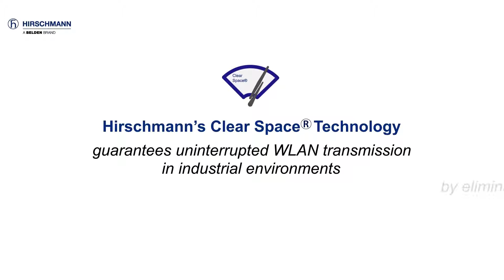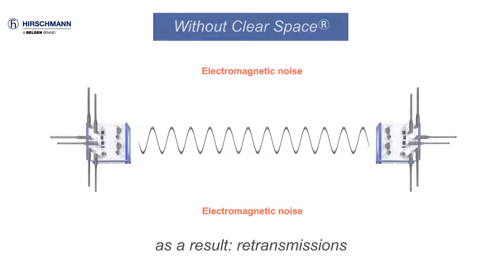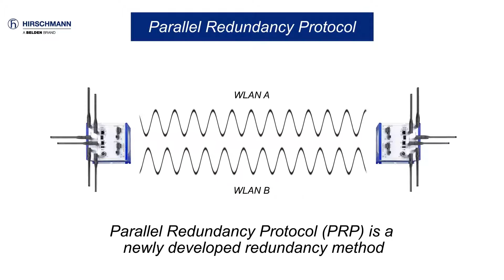OpenBAT R Wireless Industrial Ethernet Solutions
Hirschmann OpenBAT hardware offers maximum flexibility with maximum speed and reliability.
Unique platform concept that allows for optimal value for money for customized solutions.
Innovative wireless technology for maximum WLAN availability. Integrated ESD protection combined with robust hardware ensures high reliability and very long service life of base stations.

Hirschmann OpenBAT -laitteisto tarjoaa maksimaalisen joustavuuden suurimmalla nopeudella ja luotettavuudella. Ainutlaatuinen alustakonsepti, joka sallii räätälöityjen ratkaisujen optimaalisen hinta-laatusuhteen.

Innovatiivinen langaton tekniikka, joka takaa maksimaalisen WLAN-käytettävyyden. Integroitu ESD-suojaus yhdistettynä vankkaan laitteistoon takaa tukiasemille suuren luotettavuuden ja erittäin pitkän käyttöiän.